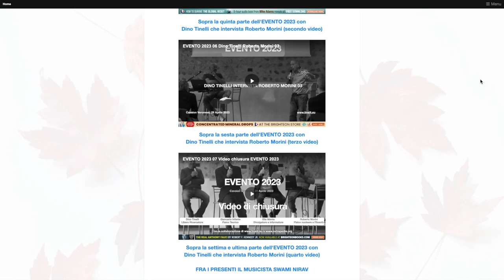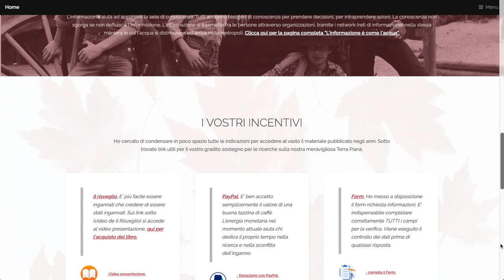Anam partecipa all'Evento 2023